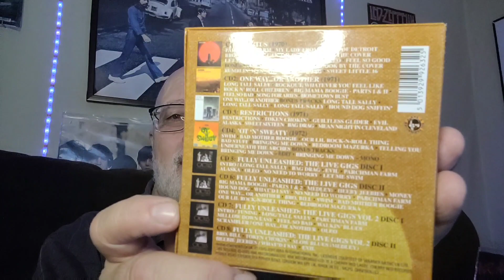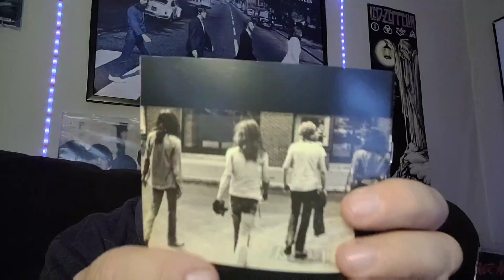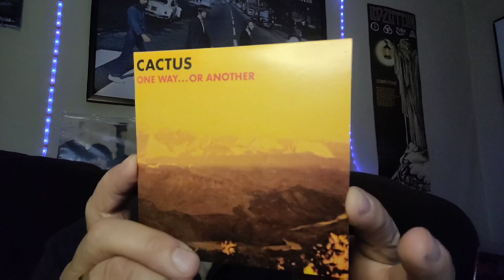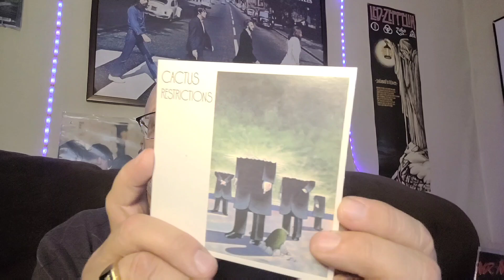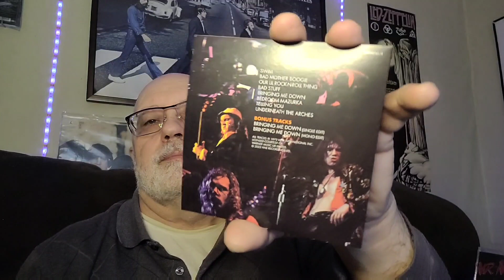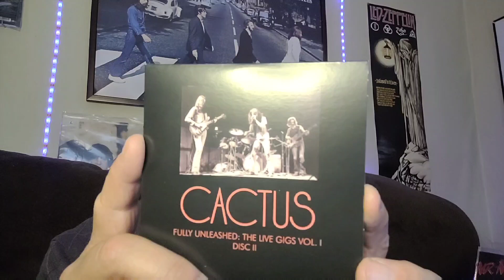Vinyl Community Cactus Evil Is Going On Box Set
The amazing 8 album box set featuring albums from 1970 to 1973.
All on the Atco Label